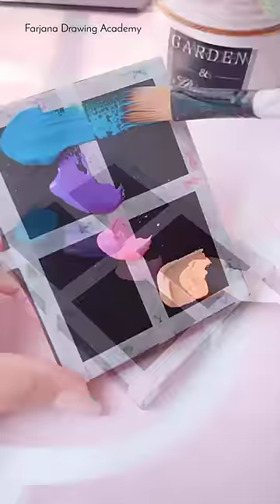Easy Acrylic Painting - Night Scenery Through Window